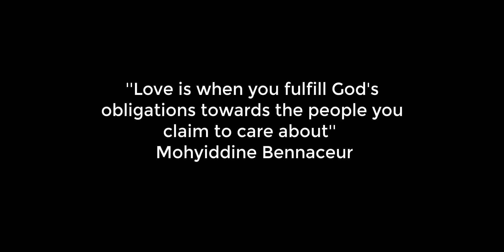A Word in History - Episode 3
A Word in History is a program created by me, I have thought of the idea to start a series in which I choose one word from English language and take it back to history to see how it was used back then and what is its origins. This series will be weekly and it will have one episode each week.

This program is for all learners out there, especially those who are trying to learn English language, or find out more about its secrets.

This is the third Episode of A Word in History series. In this video I will go back in time and talk about a word used by all of us every single day. This word is very emotional, and it was used in all previous cultures and now is used in English. The word is 'Love.' What do you think the word Love means and what is its origin?

A Word in History - Episode 3 References:
-Chadwick, Henry (1998). Saint Augustine Confessions.
- Giles, James (1994). "A theory of love and sexual desire".

If you didn't watch the second episode of A Word in History, check it out. It is about a very interesting word.

For those who are interested in writing poetry, I have made a video that highlights 6 easy steps for writing your first poem. Watch the video and write your first poem:

If you are a teacher, and you find it hard to assess students exam papers, check the video below for 10 advice I give teachers on how to assess exam papers.

If you are a student or speaker of English, make sure you check this video about five mistakes speakers make:

For learners who are interested in speaking English fluently, check this video below for a couple of advice.

For those who are studying at home in the current situation with Covid-19 and all, watch this video for Success strategies for distance learners

Try the beginner test of English on my website to know your level.
Our test will give you your level in English and will provide you with a grade at the end. Make sure you don’t close this page and keep it open until you receive your results.

For great pictures check:
👉 bishsphotos on Instagram